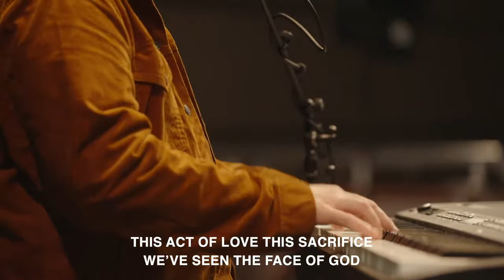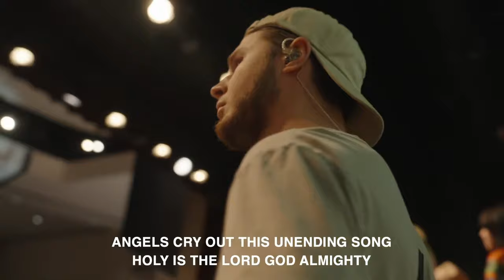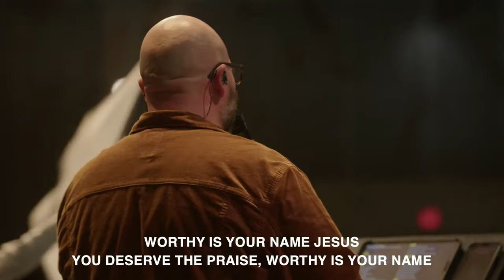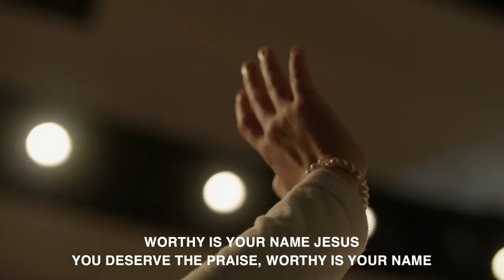Beautiful / Worthy [Live at Nations Church] (Cover)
Come experience the presence of God during one of our recent worship services at Nations Church.

- it's a huge help to us.❤️

Text to give: Text Worship to 801801

Drums/Music Director: Gui Matos
E. Guitar: Nicolas Procopio
Bass: Douglas Bispo
Keys 2: Mikelly Neto
Singers: Rachel Smith, Jaye McNamara, and Marcelly Neto
Choir Director: Lorraine Dresbach
Live sound: Guilherme Gazaffi
Broadcast audio: Tim Klassen
Video director: Colby Hunt

Anthem Album on Amazon
Holy Album on Amazon
Fire of God Album on Amazon